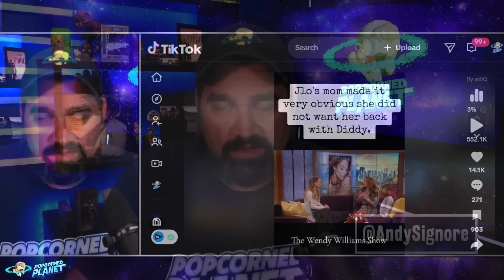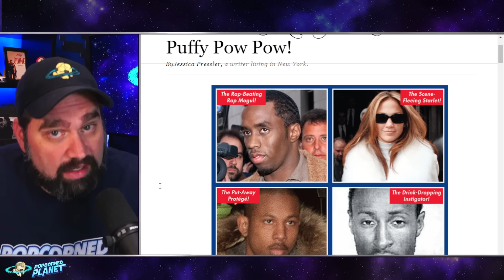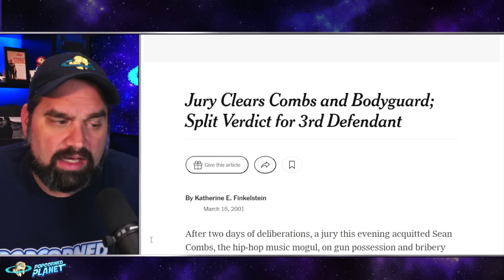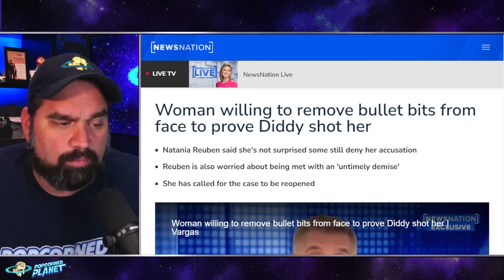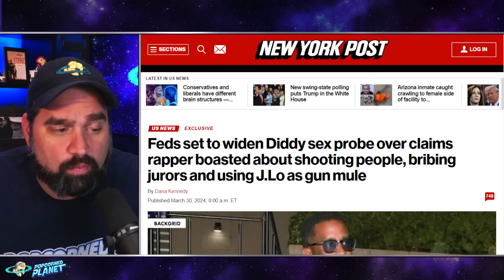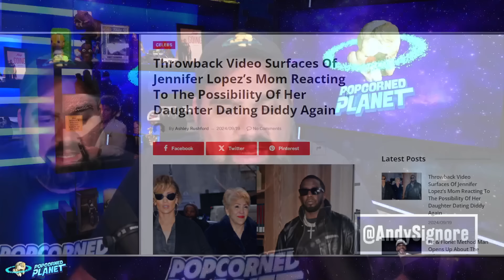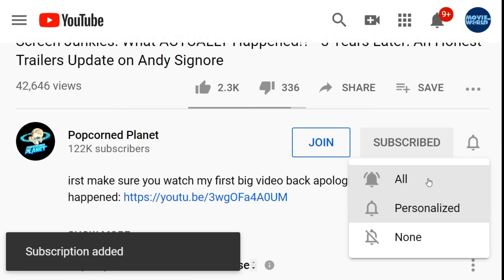Why is JLO SILENT After Diddy Arrest?! What Really Happened In 1999 NYC Club with Jennifer Lopez!?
Popcorned Planet offers commentary on the biggest Celebrity News, Pop Culture Outrage and Viral Internet Stories from  all over the internet. Created and hosted by Andy Signore (as seen on Piers Morgan Uncensored) Popcorned Planet is your one stop place Daily News, Celebrity Gossip, Drama, Hollywood insight and Pop Culture Commentary.

We currently are reporting on Sean Diddy Combs his recent raid and the allegations against Cassie... the internet turning on Jernnifer Lopez... Real Life Martha from Baby Reindeer and more...

Or Send Packages, Toys & Fan Mail To:
Andy Signore
16350 Bruce B Downs Blvd